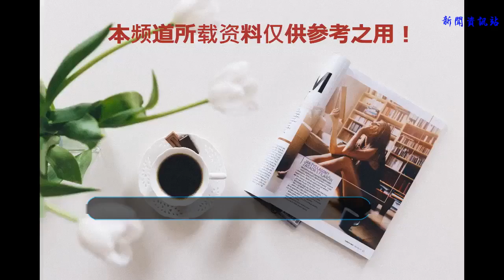這些明星們的名字很特殊！倪妮楊洋還有韓寒！你猜到了么？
馮紹峰，馮紹峰的電影其實大家也都看過不少，在這里就不一一列舉，男神馮紹峰的名字倒過來念結果還是叫做馮紹峰！哈哈，其實有這樣邏輯的名字的明星還真的是不少！不過賭氣馮紹峰這個名字還真的是感覺有一股方言的感覺呢？哈哈！
    倪妮，這個就比剛才的那個馮紹峰更加的好玩了！不管你是怎么讀都是這個讀音讀法。倪妮，連起來讀還真的是能夠當做一個順口溜來讀！突然感覺是不是這些明星們的名字真的是非常的好玩呢？
    楊洋！這個目前當紅的小鮮肉粉絲相當的多！如果說你是楊洋的忠實粉絲，那么你一定知道楊洋這兩個字到底該是怎么寫？那么就問你個問題，把楊洋的名字倒過來念該怎么讀呢？楊洋到底是該怎么去叫呢？楊洋？洋楊？顛倒過來還是同樣的叫法！分手就吧名字倒過來！哈哈哈真的是沒有什么太大的影響啊！套路還是很多的嘛！
    林志玲，雖然說現在并不是太湖，但是依舊在娛樂圈有一定的地位，畢竟當初的名聲打下來格并不是那么的容易，賺足了不少的錢，那么你知道林志玲倒過來該怎么讀嗎？這個就比那些較為的特殊了，林志玲，凌志林？顛倒過來雖然發音相似但是來回讀起來是不是感覺有繞口令的感覺？這就是中國博大精深的文字魅力！林志玲，凌志林。正反讀起來總是能一樣！
    韓寒，寒韓！其實也能在這時候還是一位作家，將這兩個身份結合到一塊是相當的不容易，畢竟有文筆，還喜歡去開賽車，說明韓寒還是有一定的家庭實力背景的，這個也是一樣的套路，韓寒不管你怎么讀都不會想林志玲那樣的尷尬遭遇！叫做韓寒，怎么叫都是沒有任何的區別的。真的是不得不服玩套路的這些，名字顛倒過來又能如何？
    那么你還知道那些明星顛倒過來讀音一樣的名字呢？歡迎大家在下方留言評論！